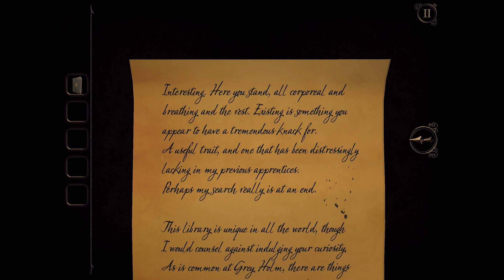The Room Three (3) Chapter 5 COMPLETE WALKTHROUGH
Buy all Room Apps!
The Room for Kindle
The Room 3
The Room Old Sins

The Room Three  Chapter 5 COMPLETE PLAY THROUGH WALK THROUGH
The Room Three (3)  Chapter 25
THE OBSERVATORY CHAPTER
COMPLETE WALKTHROUGH

chapter 5
ObservAtory level
 go thru a few rooms and put pyramid on table
take leather book
notice gold on spine book
go to library and read note on table
turn around and put the book on the lecture stand
go through room to elevator
go up
follow cable to electric box - solve puzzle
flip switch
go down hall and flip switches on tripod box - push button
go to sonar and read note - take screwdriver
take the elevator down to the study (not the librAry) oscilloscope sonar and unscrew to take the missing piece
Go back up elevAtor and replace
Solve puzzle

Loading

In new room, go left to table and slide open hatch
On same table, notice puzzle nearby
Go go far wall and then run wheel
Take broken lens
Go to object near star chart on the wall
Solve puzzle
Take the glass disc
Put it in the initial round object on table and push button on side.  It will glow
Gon
Co the dira
Dra
Make draco the dragon
Take the crystal star
Put the star in the star map center
Take the scrap of parchment and telescope lens to the telescope
Go to puzzle on table and add parchment
Line up the Middleton to telescope and put dials to star(moon) and moon(u shape)
Look thru telescope
Use dial to solve puzzle
Take metal plate
I'm it it over metal parchment
Use lens to see planets
Solve puzzle (star/ circle and moon /triangle)
To go telescope and adjust dials
Take large iron handle
Go to cage in other room and put it in
And turn
Go upstairs to roof
Go to observatory podium map
Use lens solve puzzle
Take small gear
Take other small geAr on the table
Go back downstairs and flip electric lever on remaining door wall
Go in room
Take sundial on table
Go to roof and put it on the map
Turn to make the big sundial 3pm
Solve puzzle using gears to get 3rd gear and handle
Use handle at podium to get orb socket
Open it and unpack tool, use it to complete gear puzzle
Solve Mercury and Venus puzzle
Earth and moon puzzle and take metal casting
Take lens cover
Take casting to podium and solve puzzle using lens, but inside slot and go inside using lens
Go to podium and take stone carving
Go to lecture stand in observatory and put in stone carving
Solve puzzle
Dollar sign, dashes, male to turn on power
Solv globe puzzle with crosshairs
Go into screen cave and solve it song map and lens
Grab orb
Go to roof and add orb as missing planet
Go in it using lens
Solve latch puzzle and start all the planets
Take pyramid

Observatory level is complete

Need help completing Chapter 5 of The Room 3?  If you enjoy the tablet game The Room, check it out?  Complete walk though - every puzzle solved.  This is a complete walkthrough for Chapter 1, the lighthouse, of Fireproof Games' iOS and Android game The Room Three (3).

Taken From Fireproof Studios Web Site  "The eagerly awaited sequel to the BAFTA award winning ‘The Room’ (Apple Game of the Year 2012) and ‘The Room Two’ (App Store Best of 2013-14) is finally here.

Continuing the story from The Room Two, your obsessive search for the Null results with being lured to ‘Grey Holm’, a mysterious mansion located on a remote island. You must use all your puzzle-solving abilities to navigate a series of trials devised by a mysterious figure known only as “The Craftsman”.

The Room Three is significantly larger than our previous games, taking place in a variety of stunning new environments, each spanning multiple areas. New for The Room Three is the new eyepiece ability which allows you to explore the world in miniature. And also for the first time in The Room series you are able to return to Grey Holm between Chapters and solve its unique puzzles which will decide your fate and determine which of the alternate endings you will experience."

Here is a link to my games store with all my favorite game!